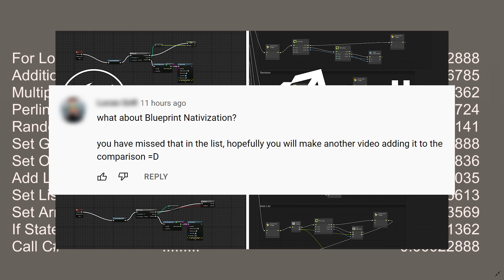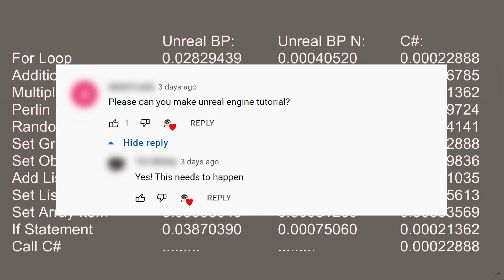Enormous Speed Up of Unreal Blueprint by Nativizing!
So simple but such an improvement.